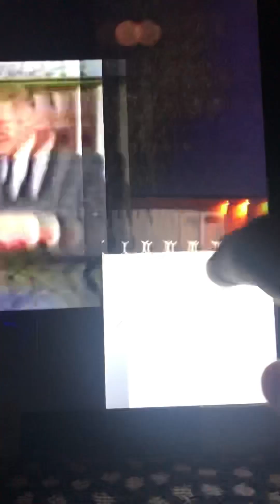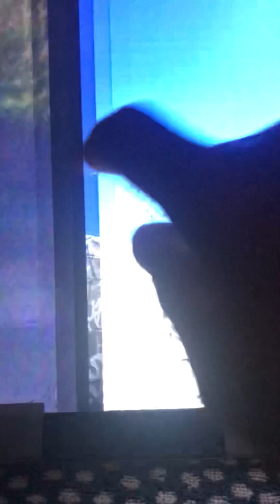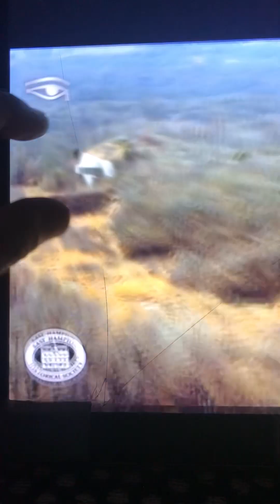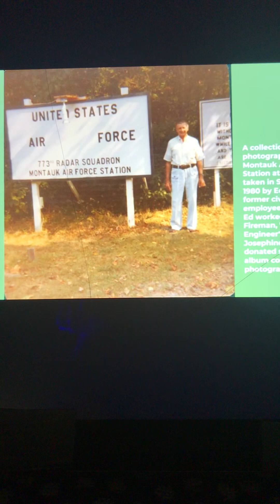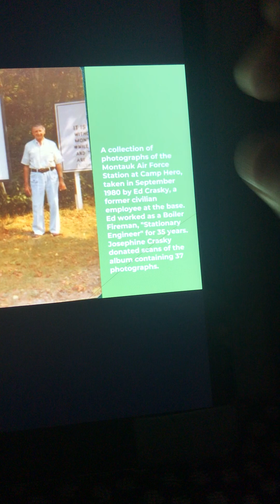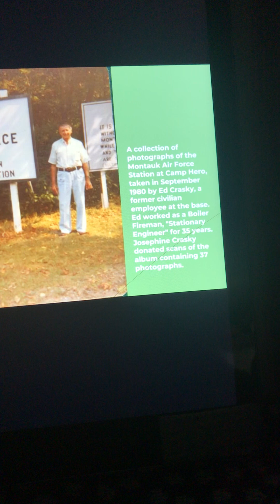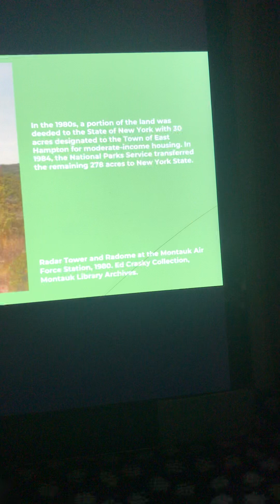Montauk Madness Week Trailer